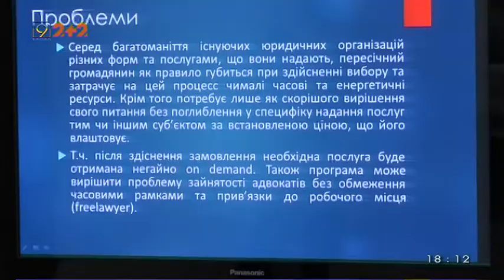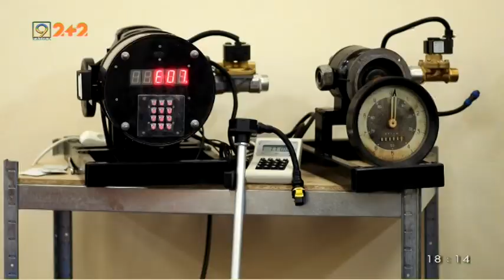Битва стартапів «BEST INVEST» визначила трьох переможців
Битва стартапів на Дніпропетровщині завершилася. Майже рік Інвестиційно-інноваційний центр Дніпропетровської облдержадміністрації допомагав іноваторам у різних сферах шукати фінансову підтримку. Хто переміг цього року - дізнавалися нашу журналісти.